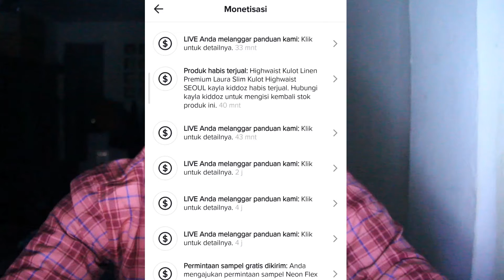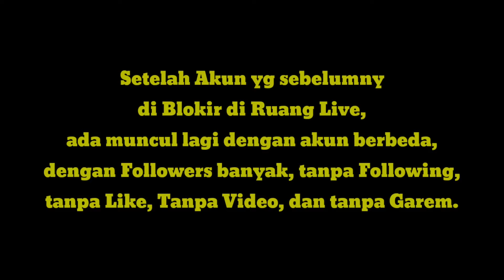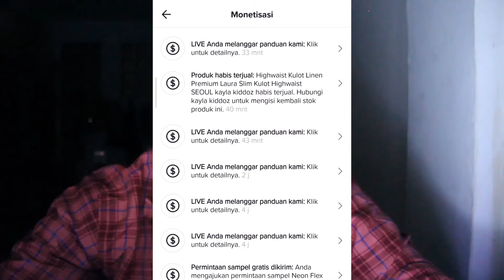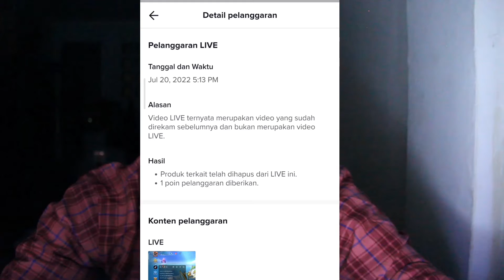Akun Tiktok Di Banned pas live streaming gara-gara ini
Hati-hati kalo kalian Live Streaming di Tiktok
Bisa di Banned karna laporan ada akun p3nyusup..

Video ini dibuat untuk Edukasi bagi para pemula conten creator, khususnya di platform Tiktok.
jika ada kritik dan saran, bisa tinggalkan di kolom komentar, Insya Allah saya balas.

OPEN REACTION
Bagi kalian yang mau di reaction video nya, bisa kirim via email ada dm ke ig yaa..kasih hastag setiap video kalian
Youtube : Smackdono / @smackdono